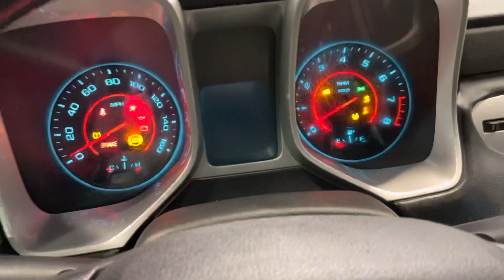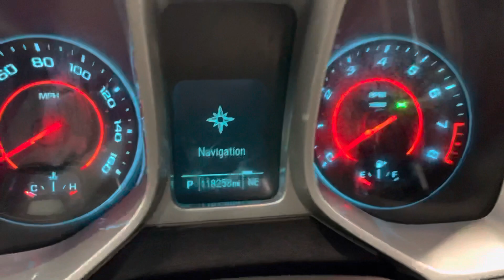2012 CHEVROLET CAMARO LS 2D 3.6L V6 RWD COUPE